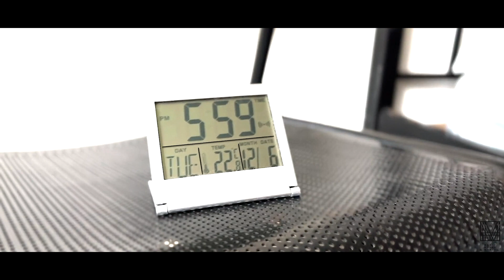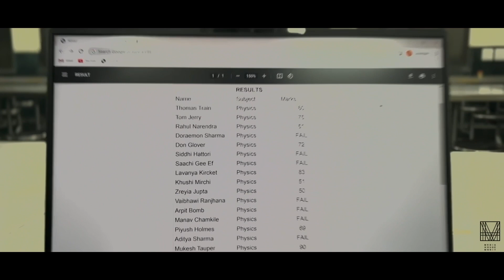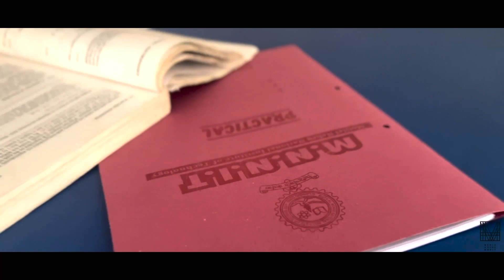The Pursuit Of Marks Chor || Short Film || Swagat 2022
The Fresher's of Media House Of MNNIT have put together this Short Film portraying how life turns on a dime for a set of mediocre students after they are targeted by a thief who steals peculiar but important objects.
Fortunately, The Detective™️ will help them out.